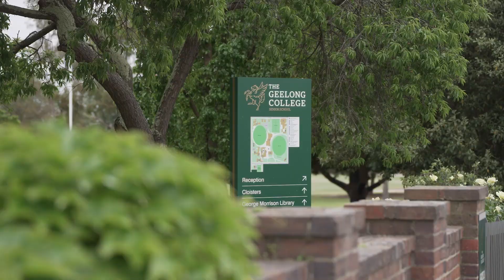200 Noble Street, Newtown